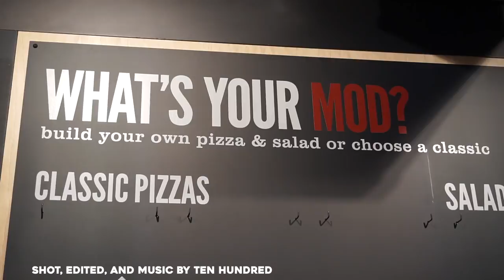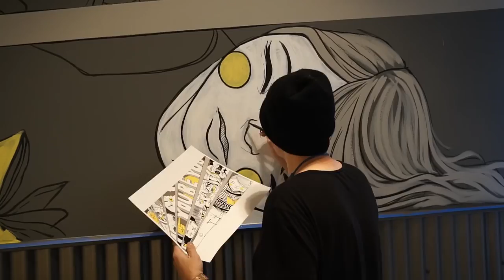Making a Mural for a Chain Restaurant!! - Mod Pizza Mural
Thanks so much to my Tier 3 and above Patrons: Sharron Condren, Meagon Cortes, Frankie Robinson, and Ron Robinson

Statix
210 S Washington St
Seattle WA 98104

I made the beats and background music in this video.